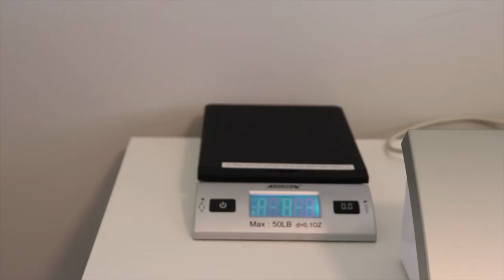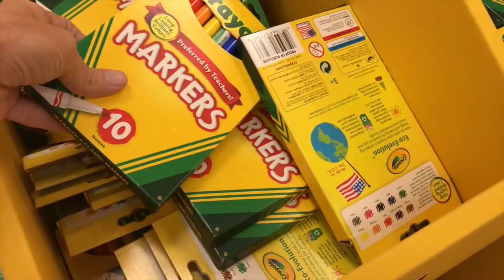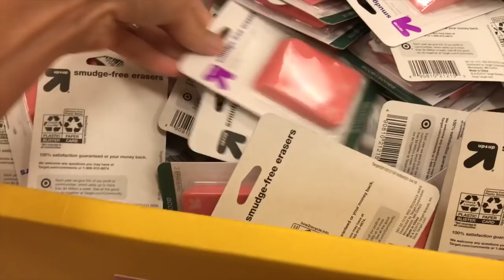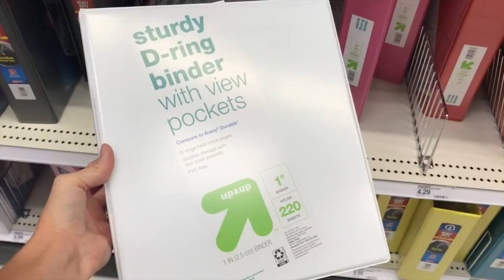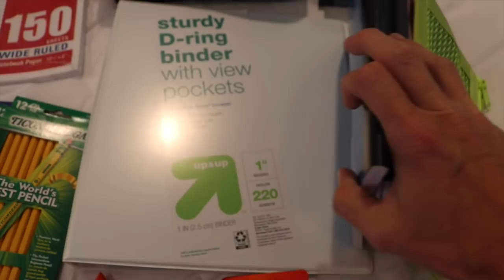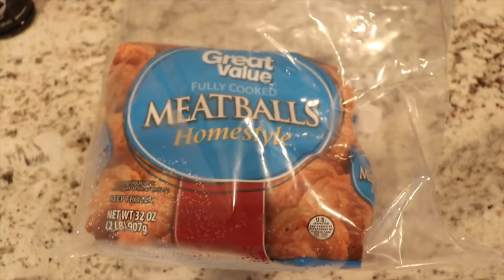BACK TO SCHOOL SHOPPING, COOKING, CLEANING // DAY IN THE LIFE // EASY SRIRACHA MEATBALLS RECIPE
Today I'm sharing a DAY IN THE LIFE video as we go BACK TO SCHOOL SHOPPING, I cooked the easiest HONEY SRIRACHA MEATBALLS RECIPE EVER, and of course I had some CLEANING to do. I'll share the school supplies we picked up at Target and some clothes for Caycen. I hope you guys enjoy this video and getting a little glimpse into our lives! Don't forget to give this video a thumbs up as well. LOVE Y'ALL!
Amy

Honey Sriracha Meatballs Recipe:
1. Mix your sauce - 3 tbsp minced garlic, 3 tbsp soy sauce, 3 tbsp honey, 1 tbsp sesame oil, Sriracha to taste
2. Cook meatballs on the stove
3. cook rice (I simmer on low for 18 minutes)
4. After meatballs are fully cooked, pour sauce on meatballs and let simmer for another few minutes just to heat the sauce.
4. Serve meatballs over rice

Here is where I get ALL my cleaning products
GROVE COLLABORATIVE: